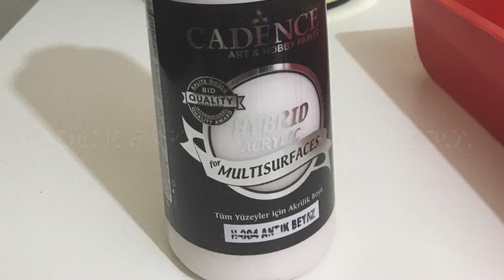Cadence ile mobilya boyama nasıl yapılır?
Cadence-mobilya_boyama_komidin